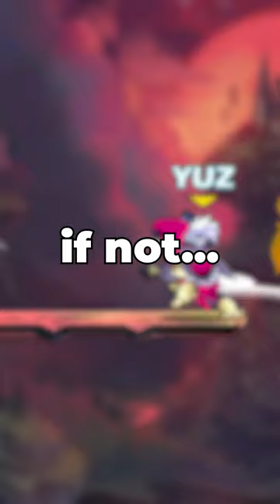Stingray Answers "Who can save NA for BCX?"